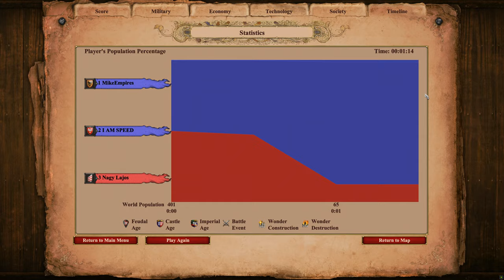200 WINGED HUSSAR vs 200 ELITE MAGYAR HUSZAR | AoE II: Definitive Edition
Age of Empires II: Definitive Edition - Dawn of the Dukes is the second expansion for Age of Empires II: Definitive Edition. It is set to be released during Summer, 2021, featuring unannounced new campaigns and new civilizations based in Eastern Europe. A co-op campaign feature is planned to be added.